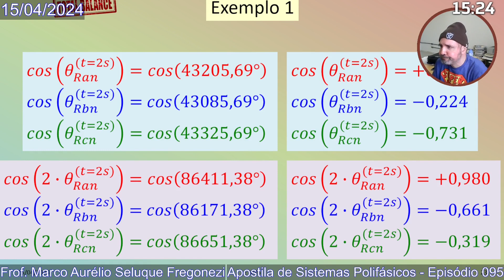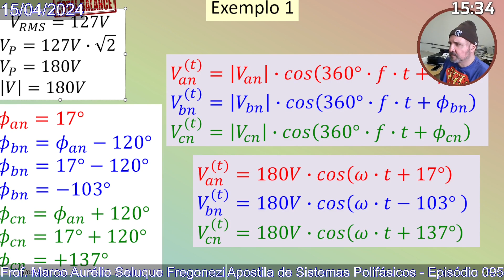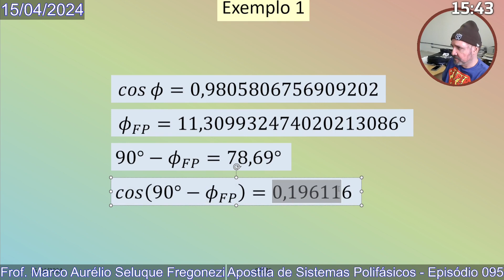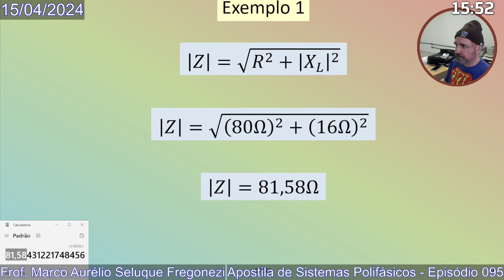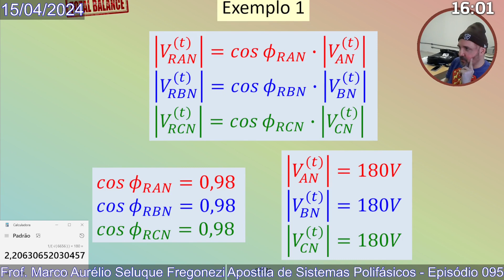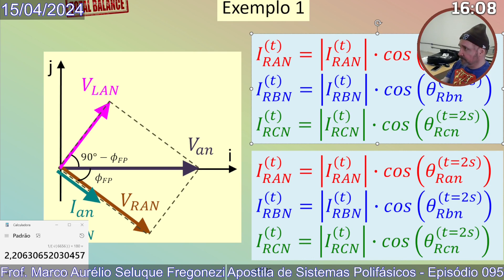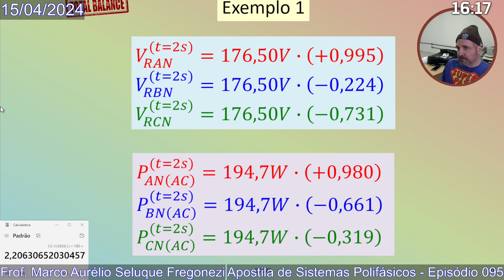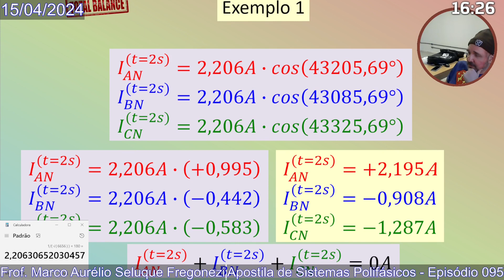Apostila de Sistemas Polifásicos - Episódio 095